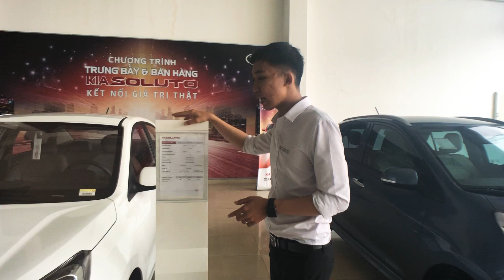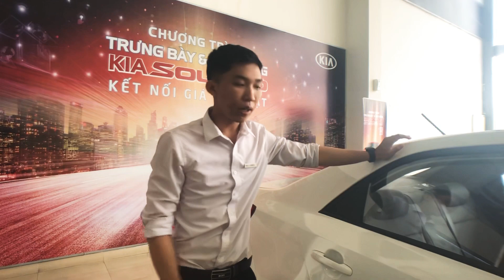Kia SOLUTO 399tr Có gì ? Đáng để mua hay không ?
📣📣📣𝐊𝐈𝐀 𝐒𝐎𝐋𝐔𝐓𝐎 𝟐𝟎𝟏𝟗 mẫu xe sedan hoàn toàn mới được chờ đón nhất trong năm 2019 với 3 phiên bản:
📌 𝐒𝐎𝐋𝐔𝐓𝐎 𝐌𝐓 (số sàn): 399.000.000 VNĐ
📌 𝐒𝐎𝐋𝐔𝐓𝐎 𝐌𝐓 𝐃𝐞𝐥𝐮𝐱𝐞 (số sàn bản cao cấp): 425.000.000 VNĐ
📌 𝐒𝐎𝐋𝐔𝐓𝐎 𝐀𝐓 𝐃𝐞𝐥𝐮𝐱𝐞 (số tự động bản cao cấp) : 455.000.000 VNĐ - trang bị KIA LINK cực kỳ tiện ích
🌟Đ𝐚̣̆𝐜 𝐛𝐢𝐞̣̂𝐭 đ𝐚̣̆𝐜 𝐜𝐨̣𝐜 𝐭𝐫𝐨𝐧𝐠 𝐭𝐡𝐚́𝐧𝐠 𝟗 𝐠𝐢𝐚̉𝐦 #10,000,000VNĐ
Trả trước 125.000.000 lấy xe ngay
✔ HỖ TRỢ chính sách trả góp LÊN ĐẾN 85%, vay trả góp 7 năm
🌟 Bảng giá chính thức
🌟 Các ưu đãi, Quà tặng hấp dẫn.
🌟 Phục vụ tận tâm
🌟 Nhiều màu sắc lựa chọn.
🌟 Chế độ hậu mãi tốt, hệ thống phân phối rộng khắp.
🌟 Thủ tục đơn giản, hồ sơ xe duyệt nhanh gọn